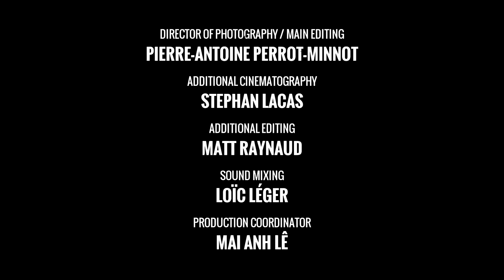[Fight Ski Club] Saison 2 - Episode 3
« Le FSC au Xgames»

Quand l’élite du FSC se rue à Aspen Colorado, de l’autre coté de l’atlantique, ce n’est pas pour faire de la figuration. D’autant plus que concernant Jean Fred Chapuis, ce n’est ni plus ni moins que le seul titre qui lui manque.

Mais avant le combat, c’est d’abord le voyage qui intéresse, un récit qui prend vite une tournure cocasse vu par Jean Fred Chapuis et ses équipiers. Car aux Etats Unis et aux Xgames, tout est plus grand, plus fat, mais pas forcément plus intelligent. Ni plus tolérant d’ailleurs, en témoigne quelques mésaventures de nos héros avec les forces locales…

Pour autant, JF et ses coéquipiers finissent par trouver le chemin de la piste et la tention devient vite palpable, voir insupportable. Face à son destin et des conditions peu propice à ses atouts, Jean Fred doit jouer, mais ne gagne pas…Bovo le costaud lui se blesse, mais fort heureusement, Bastien la muraille sauve l’honneur du FSC avec une sublime médaille d’argent.

Entre joie, tension et déception, cet épisode 3 nous convie au cœur des Xgames et nous fait découvrir de l’intérieur le mythe, dans une aventure racontée comme un périple initiatique…